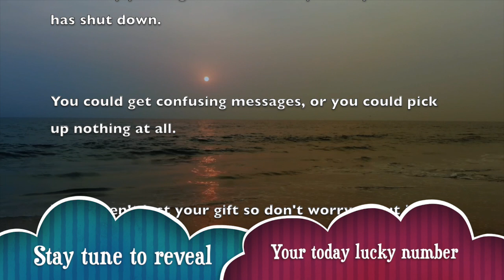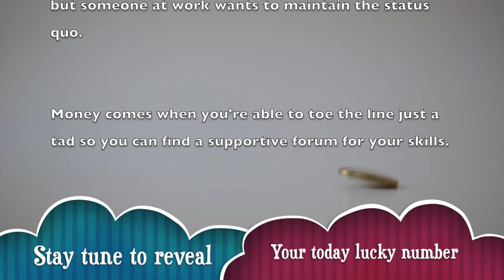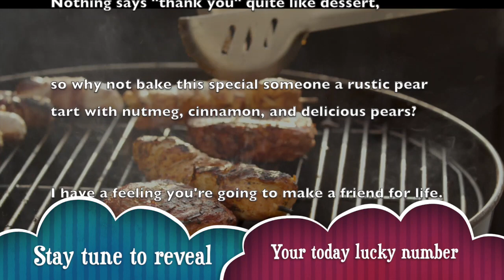Friday, November 29 : Aries horoscope for today || Signs never lie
_ Get your free Aries horoscope and find out what the planets have predicted for your day, week, month and year.